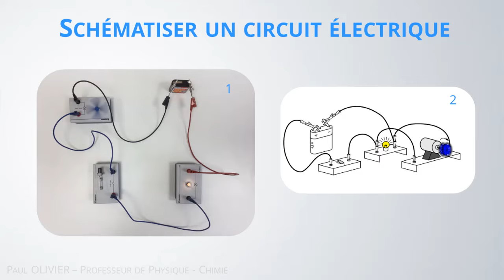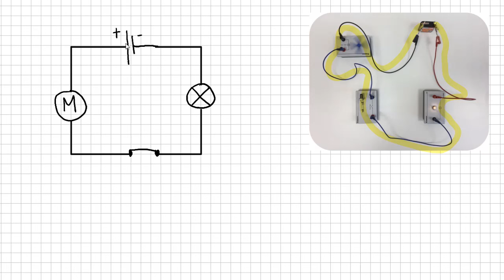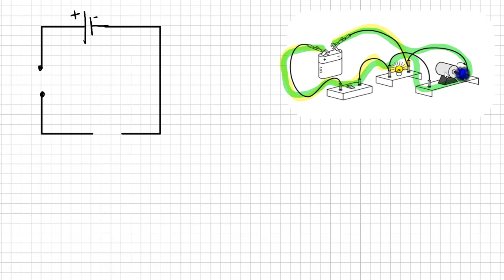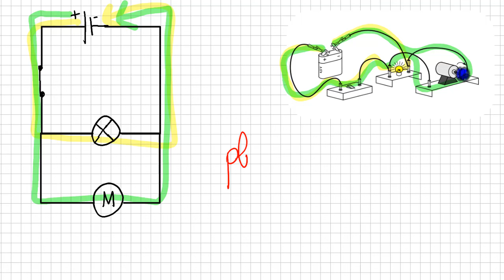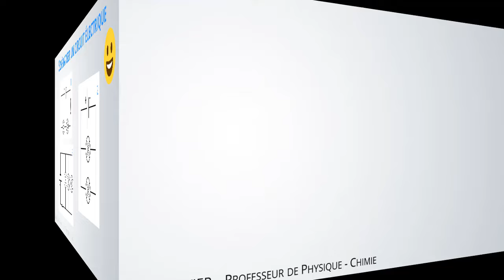Comment SCHÉMATISER un circuit électrique ? 💡 Méthode | Physique - Chimie (collège)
Méthodologie : SCHÉMATISER un circuit électrique
Accompagnement de la fiche de remédiation donnée pendant la période de confinement.

Merci @PlokarzPeggy pour les photos.